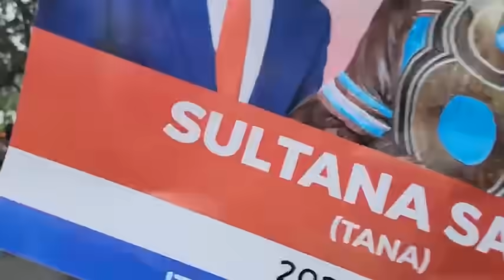GEN. M7 AYIYE AMAJJE MUKALULU EKISORO, H.E BOBI WINE ABALAZEEKO